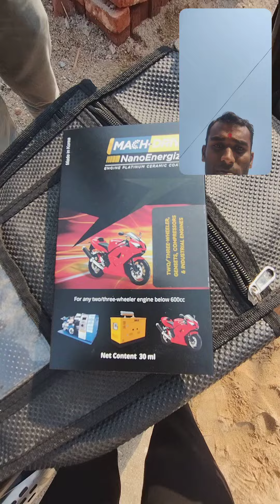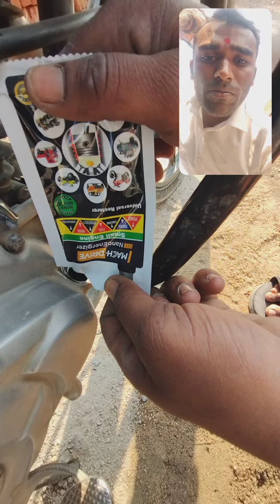vestige bick milleage improve product 10kms average mach drive Gopirajesh 9603650960